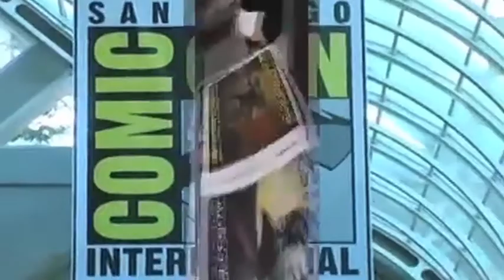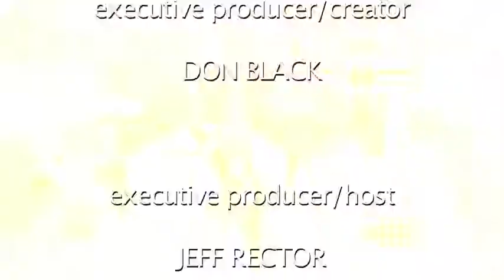"SFN: Halloween Party at Aqua Lounge"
SFN covers the Halloween Party at the Aqua Lounge restaurant/bar in Beverly Hills.